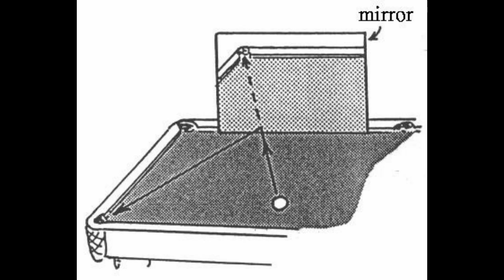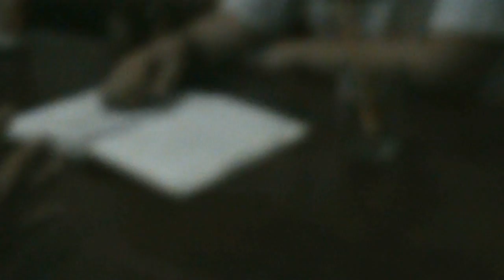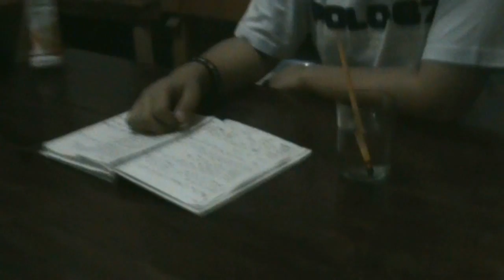Physics for Everyday Life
Submitted to: Mrs. Lynn Penales
Submitted from: Christian Paul Abdon
                        Mark Alejandro Metin
                        Ray Anthony Ibe
                        Vanz Eriell Belleza
                        Jose Marie Digma